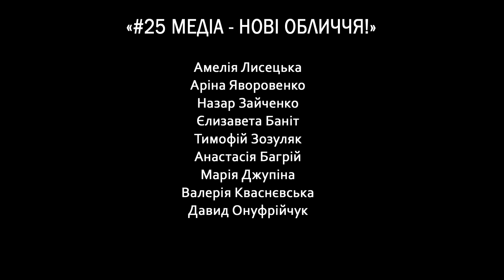#25 медіа нові обличчя!